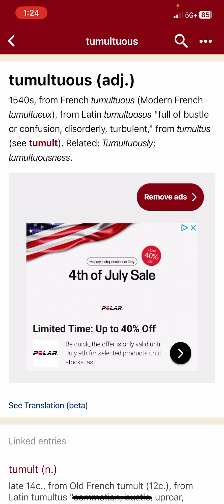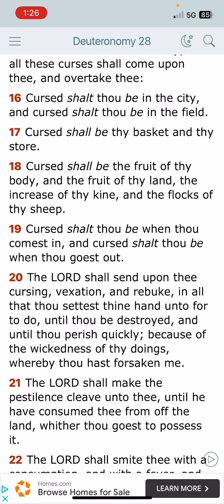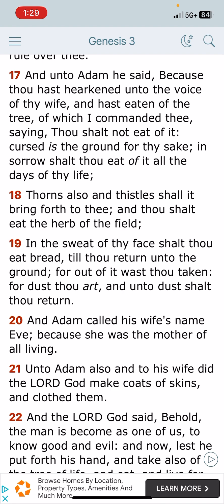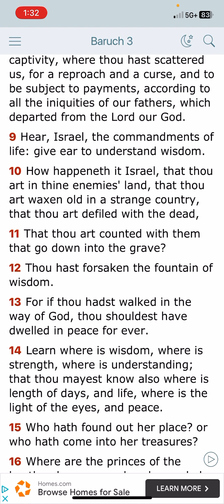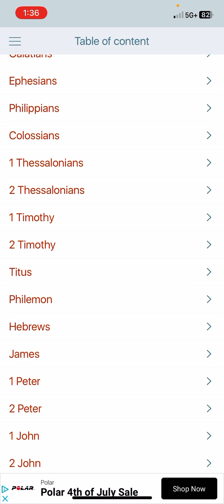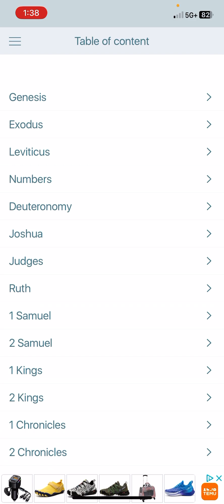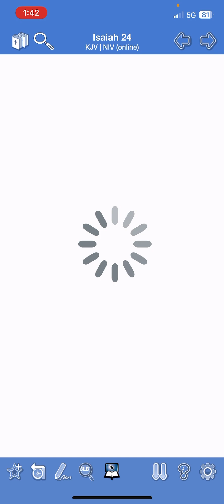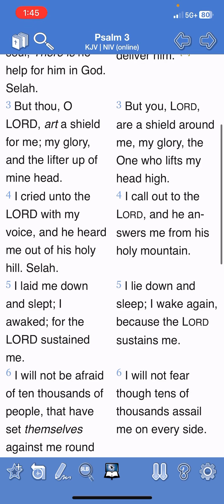Why life is Tumultuous 🫨🥴😵‍💫